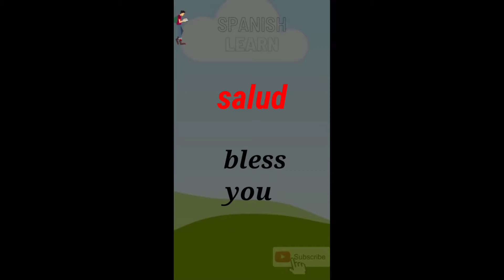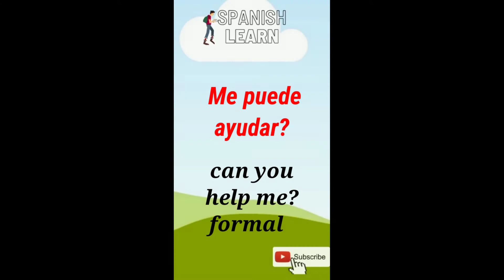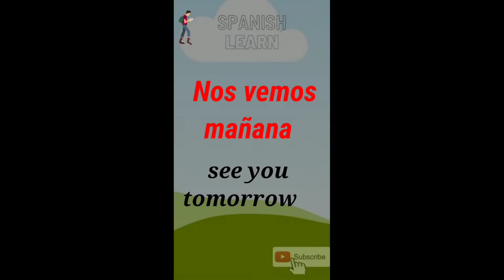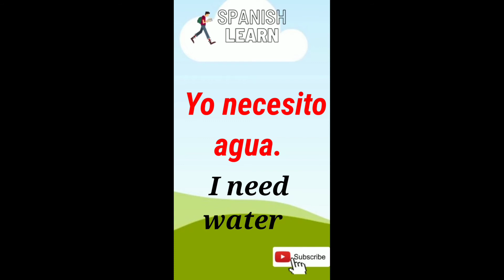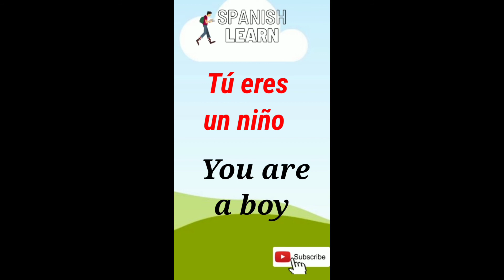Greetings in Spanish language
Learn Spanish language vocabulary